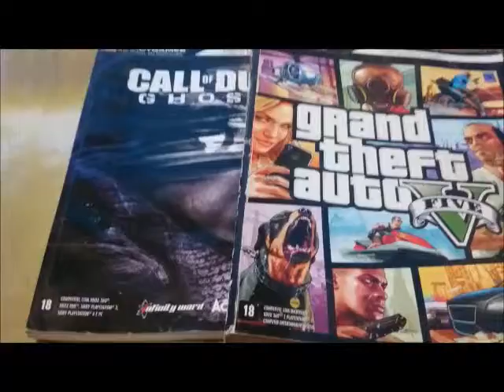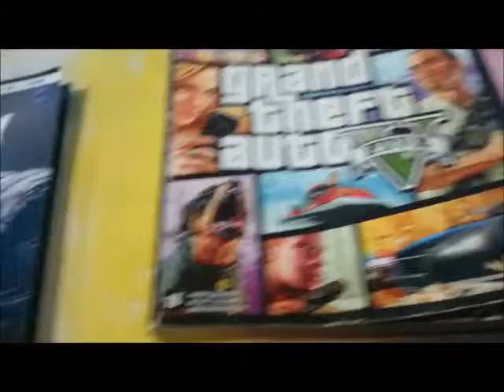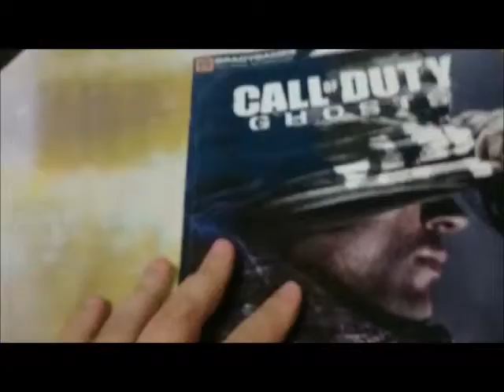Colecionando Memórias - Meus Guias de Jogos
Fernando Eletrônicos